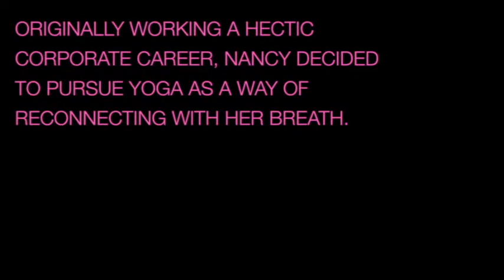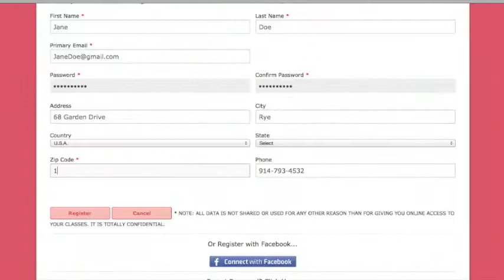StudioLiveTV Presents: Spotlight on Fresh Yoga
Want to check out what's been happening at Fresh Yoga in New Haven? Here's some of the highlights, as well as a full Mixed Level (1-3) class, on us! The class focuses on core strength training and Pranayama, a type of energizing breathing exercise. After taking this class, we know you'll be coming back for more!